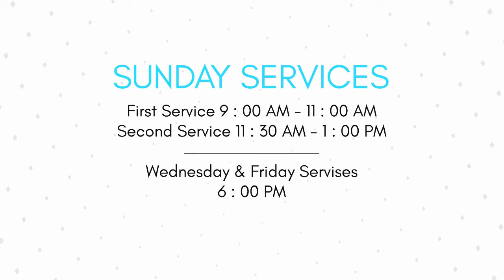Pastor Googz Moffat - Glory In Christ